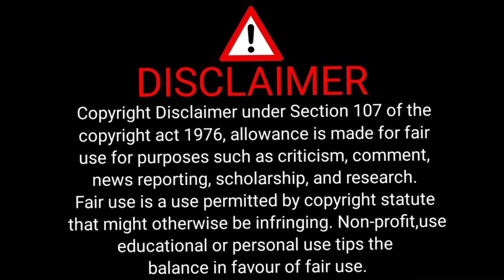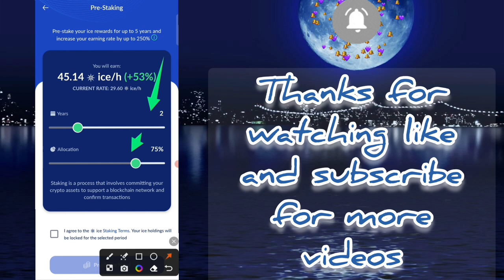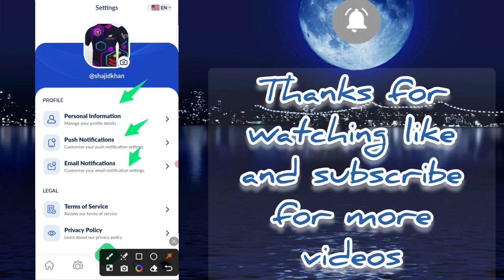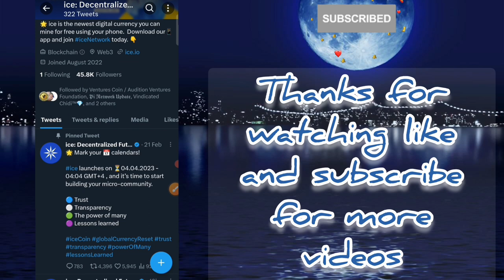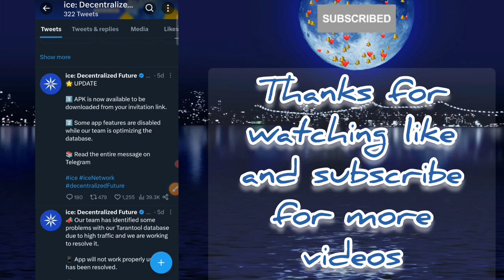ICE Network - A Revolutionary Way to Earn Ice Tokens and 2$ Free Mining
New mining